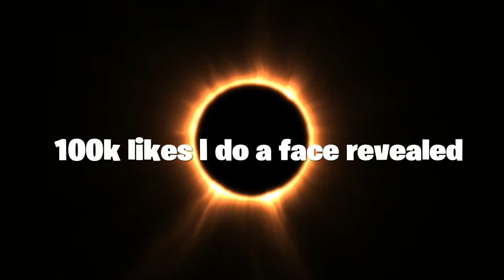Fortnite montage half hat half cold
Shout out broly 500 and UBC baby God 12  and CurlyHead_35